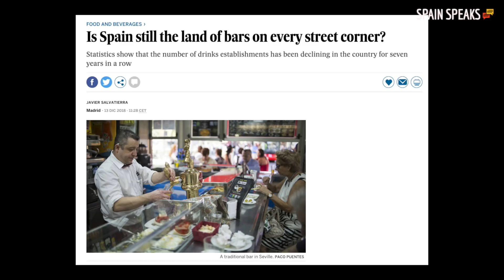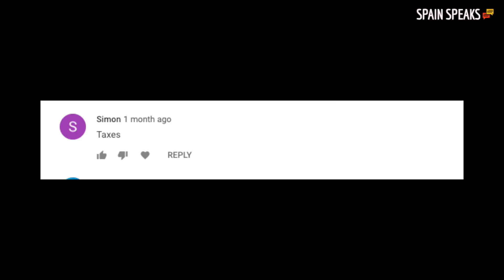Living in Spain Podcast 10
This is podcast number 10 and we talk about public holidays in Spain 01:40, how Madrid's new car restrictions are affecting us 09:24, typical bars in Spain and if they are disappearing 11:36, New Year's traditions in Spain 23:53, and Spain's tax and Social Security system 26:10.